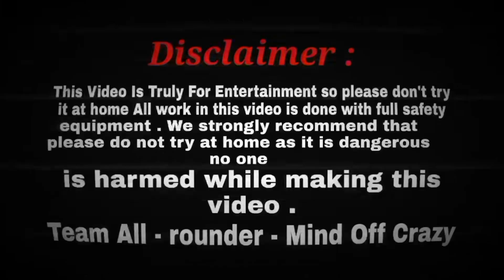बिजली से जलाया चकरी Running Diwali Chakri From Electricity